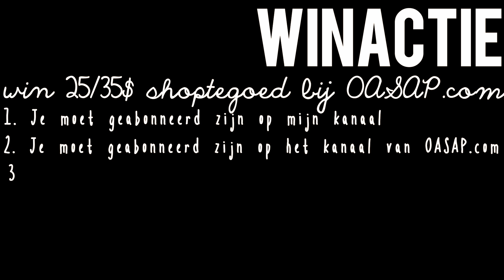Night routine: Fall edition! + Giveaway OASAP.com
Avond routine voor de herfst!

3. Je moet deze video liken
4. Je moet naar OASAP.com
5. Comment het item dat je zou willen winnen

Geef deze een THUMBS UP als je 'm leuk vond :)

POST ADRES:
Evi
Leidsestraat 32b
1017 PB Amsterdam

Welke camera gebruik jij? De Canon EOS 600D.
Welk bewerkingsprogamma gebruik jij? Corel videostudio x6

Hi! Ik ben Evi en ik ben dertien jaar oud. Op mijn kanaal maak ik video's die meestal gaan over beauty, fashion & lifestyle.